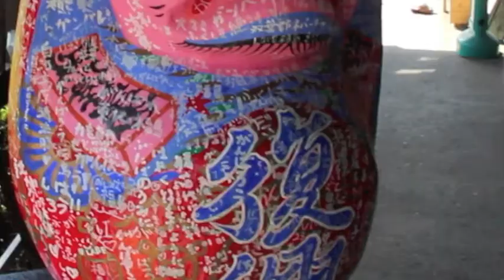ふくしま見守る復興だるま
『にらみきかせた復興だるま』何かを訴えかけるような力強い眼力。この大きなだるまに迎えられ、郡山市西田町高柴のデコ屋敷大黒屋 21代当主張子職人 橋本彰一さんにお話を伺いました。おもむきある店内には所せましと でこ（張子） が飾られていました。
江戸期 元禄時代から約300年の歴史があり、福島県指定重要民族文化財として古くから受け継がれている貴重な木型も保存されています。でこ の中でも三春張子として代表的な 鞨鼓（かっこ）と呼ばれる人形があり、おどりを舞う姿が特徴です。

震災後、当時の想いを伺うと「いまの福島に自分はなにができるのか。」「復興を後押しするなにかがしたい！」と伝統工芸家としてできることを考えたそうです。そもそも でこ は縁起物。古くからの伝統を継承した大きな張子のだるまを作って、福島の復興を祈願しようと制作をはじめたそうです。（制作期間は約1ヶ月）
復興だるまは各地を渡り、明るい未来や復興への願いなど、多くの方々から祈願と応援メッセージが寄せられました。

現在も風評被害の影響が後をたたない福島県。しかし、自分たちがやるべきことを考え、前を向き進んで行くことが復興への第一歩につながるんだということを橋本さんのお話を伺って感じました。

なお、デコ屋敷大黒屋では、築約120年の古民家を再生し一般公開しています。また、つながりを深めてもらえるようなコミュニティスペースとして貸し出しもしています。ゆったりとした古民家は時がとまったような、昔ながらのよさを肌で感じられる空間でした。